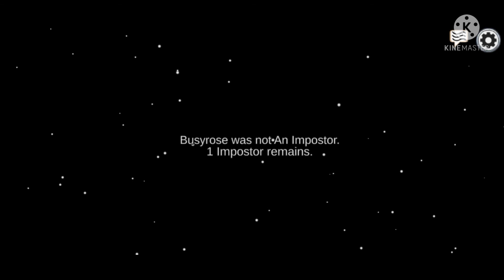Among Us gameplay with my sister crewmate cheated me 😂 Malayalam